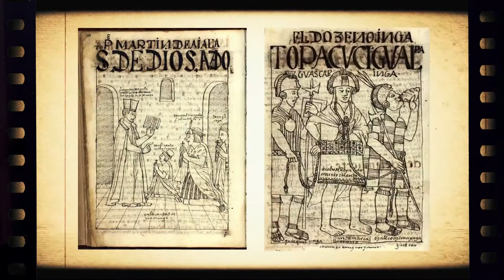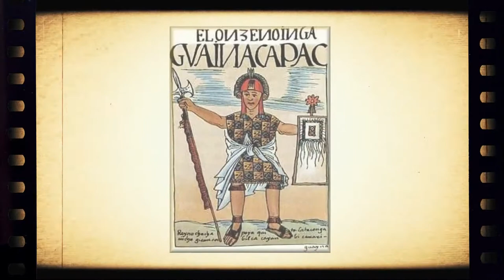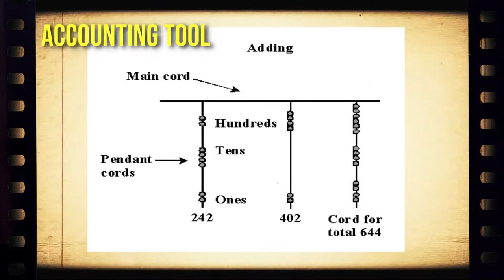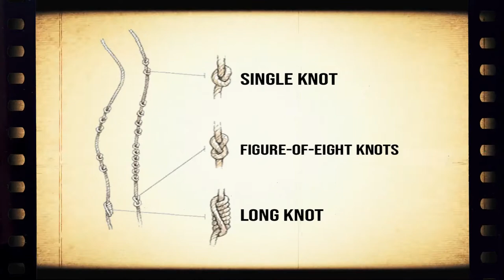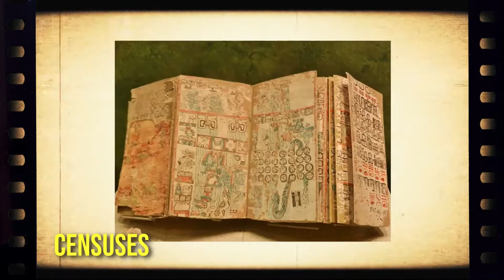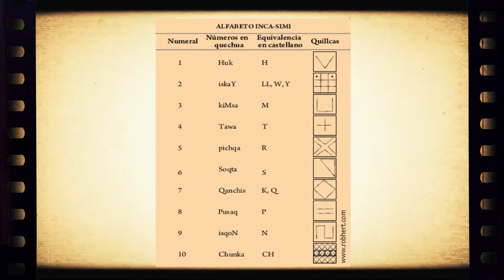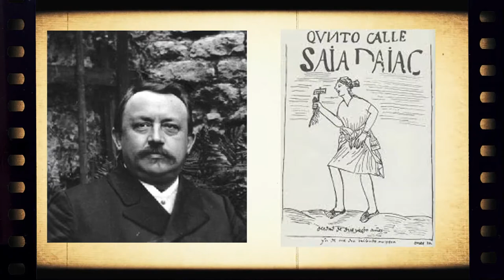Quipu: Secret Incan Language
An investigation into the enigmatic quipu, an Inca recording device made of knotted strings, whose fabric likely encrypts a hidden Amerindian world ravaged by European conquest. Join us at Intrigued Mind to discover what we already know about the knotted strings, the current limits of our understanding, and what filling the gaps might mean for the study of the great Inca Empire.